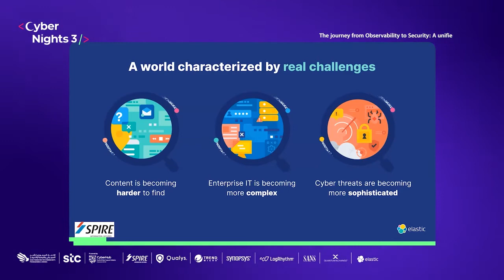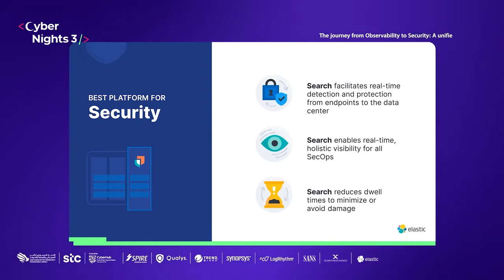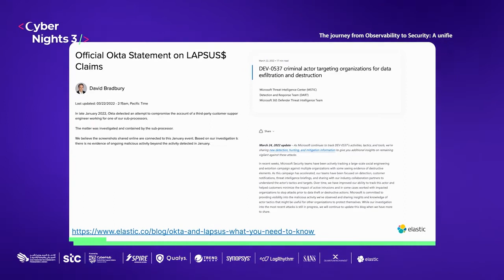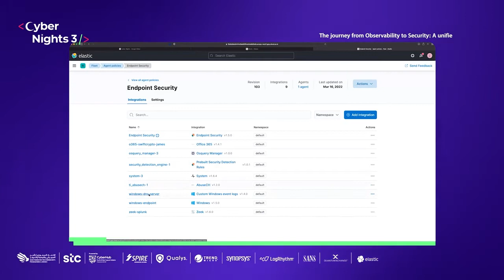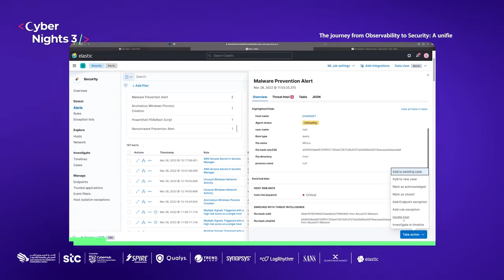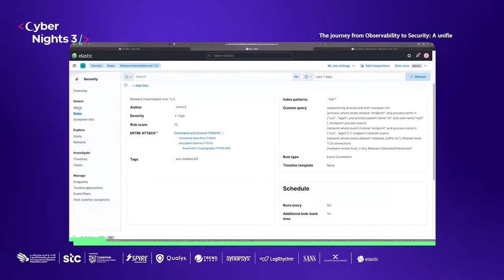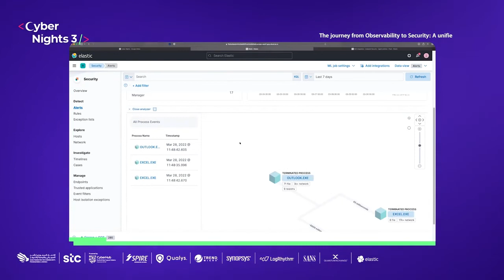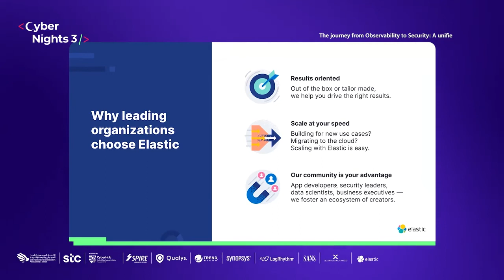الحلقة السادسة من ⁧‫سايبر_نايت‬⁩ ‏مع "جيمس سبيتيري" بعنوان: ‏The journey from Observability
الحلقة السادسة من سلسلة حلقات ⁧‫سايبر_نايت‬⁩
‏مع "جيمس سبيتيري" بعنوان:
‏The journey from Observability to
‏ Security: A unified approach